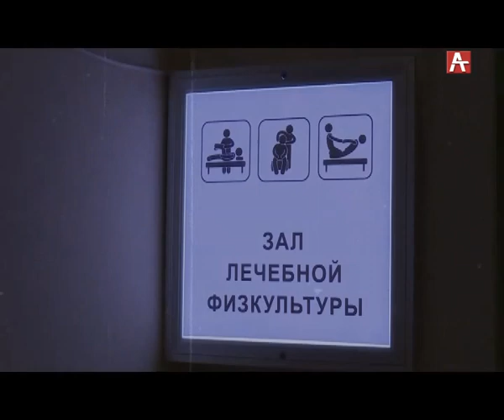Грани с Ренатой Шакая второй выпуск 01 04 2019